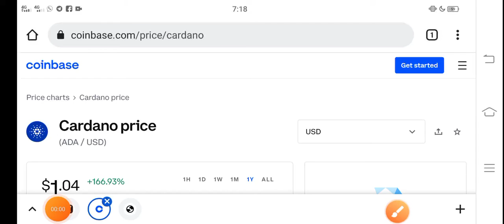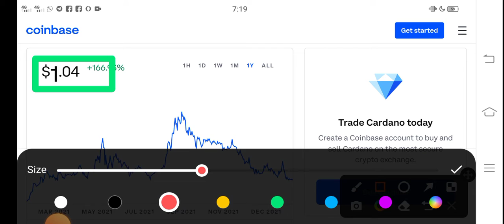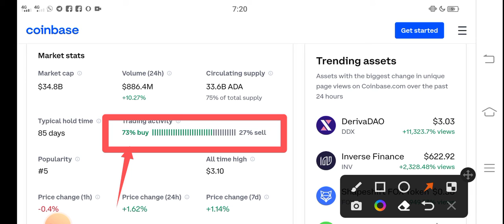Cardano Unbelievable Profit || Ada Price Prediction! Cardano Today News